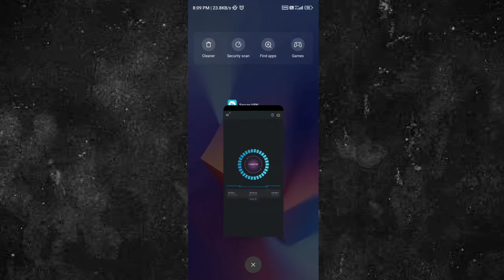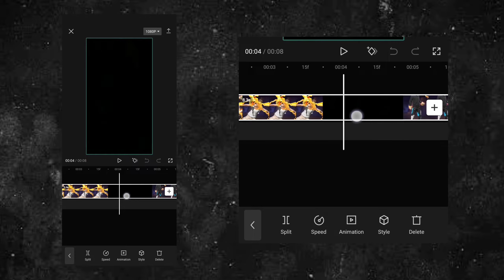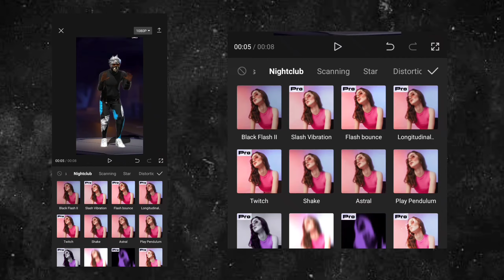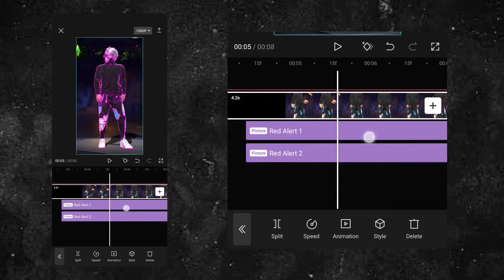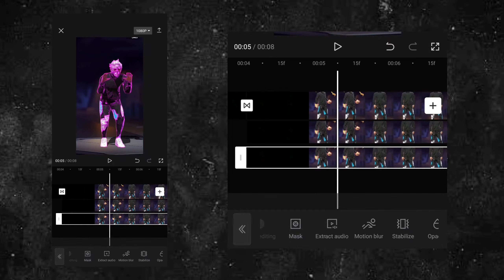Neon Glow editing Tutorial in Capcut | Free Fire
Best Free Fire Montage Editing Tutorial
Free Fire Montage Editing Tricks like RUOK FF
Free Fire Montage Editing
Free Fire Montage Editing Apps
Free Fire Montage Editing song
Free Fire Montage Editing Pack
Free Fire Montage Editing video
Free Fire Montage Editing tutorial on Kinemaster
Free Fire Montage Editing tutorial on PC
RUOK FF VS Raistar
RUOK FF Handcam
ROUKFF VS VINCENZO
RUOK FF VS B2K
RUOK FF VS BNL
RUOK FF VS M8N
RUOK FF VS White 444

Montage Background Music Link 👇

Video Background Music 👇

Apps use:- CAPCUT | SEQURE VPN

Important Tag Ignore this
Colonelff, Roukff, Total gaming, Ajju Bhai94, Vincenzo, B2K, M8N, Gyan Gaming, AS Gaming, Lokesh Gamer, Two Side Gamer,
 Ненужные теги: xxxtentacion, empire, rap, bad vibes forever / empire, hip hop & rap, xxx, look at me, lil pump, music, bad vibes forever, sad, sad!, juice wrld, members only, hope, music video, 2017, hip-hop, the, ski mask the slump god, エックスエックスエックステンタシオン, revenge, ?, llj, jmp, hip hop, jocelyn flores, wishing well, ski mask, tentacion, икстентасион, xxxtentacion tribute, pop, lil wayne, live, wifisfuneral, official, rip, jahseh onfroy, yung bratz, 2019, trap, jahseh, jesus honcho - infatuated (official music video), emotional rap, yung bratz xxxtentaction, elevator, yung bratz xxxtentacion, elevator xxxtentacion, yung bratz lyrics, xxxtentacion songs, infatuated, xxxtentacion yung bratz, yung bratz artist, arms around you song, arms around you, sway lee, arms around you tribute, rap music, pop music, proudcatowner, xxx tentacion, hip hop music, armaroundyou, armsaroundyou, yung bratz rap, yung bratz song, elevator audio only, yung bratz audio only, yung bratz new song, lilpump, swaelee, maluma, pump, xxxtentacion original, miami, новая песня, альбом, новый альбом, cover, клип, плагиат, rauf faik я люблю тебя, rauf faik альбом, рауф и фаик плагиат, украли песню, кавер, рауф и фаик детство, rapper, murder, cbs 4 news evening, infinite militia, rauf faik, рауф и фаик, rauf & faik - детство, детство, рауф фаик, rauf faik из за тебя, байт, xxxtentacion live, concert, rolling loud, 88rising, tour, denzel c..., save me (audio), eminem rip donald trump, eminem diss donald trump, втренде, новый клип, украли у тентасьона, тентасьон, rauf faik плагиат альбома, сбайтили, show, rauf faik плагиат xxxtentacion, оригинал, детство пародия, детство плагиат, xxxtentacion - save me (audio), xxxtentacion leaks, naruto amv, naruto vs sasuke, naruto, amv, save me, xxxtentacion - save me (lxry remix), 1 hour, 1hour, loop, xxxtentacion - save me, lil peep, hand, react to xxxtentacion death, react to xxxtentacion, rappers react, xxxtentacion killed, react to xxxtentacion dead, club, helping, pompano, cinema, hour, one, joey bada$$, the remedy for a broken heart, heart, broken, ジョーイ・バッドアス, infinity (888), legend's never die, legends never die, インフィニティ (888), for,